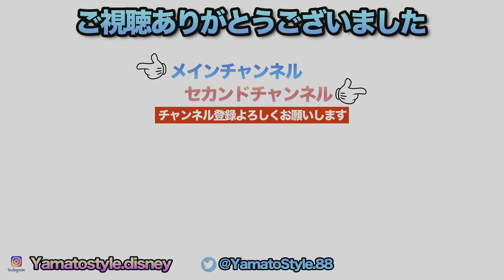ハロウィーン・スクリーム / ディズニーランド・パーク : Halloween Screams / Disneyland Park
・Day1 ディズニー・カリフォルニア・アドベンチャー